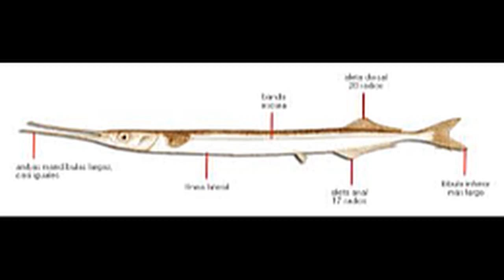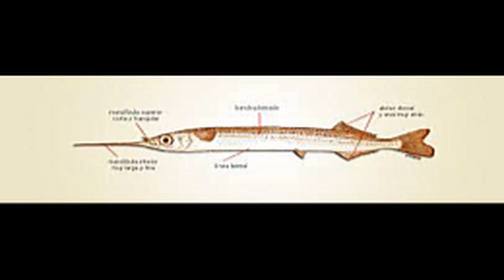4 ASPECTOS BASICOS DEL PEZ AGUJETA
CONOCEREMOS ALGUNAS GENERALIDADES DE ESTE PEZ QUE RECIBE MULTIPLES NOMBRES COMO:BARRACUDA DE AGUA DULCE,AGUJETE, AGUJON Y HUJETA. HABITOS ALIMENTICIOS,BIOLOGIA REPRODUCTIVA Y DISTRIBUCION GEOGRAFICA Y QUE ES UNA ESPECIE QUE SE ES IMPLEMETADA EN ACUARISTA.